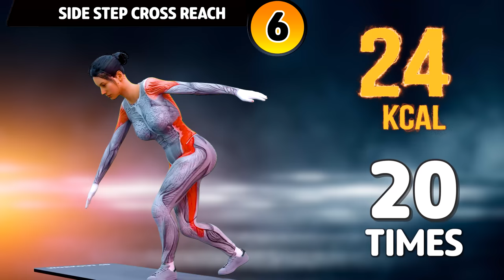THIGHS FAT | REDUCE THIGH SIZE + BURN CELLULITE